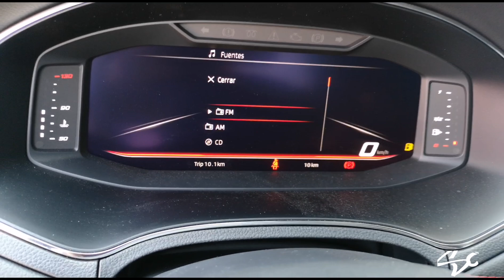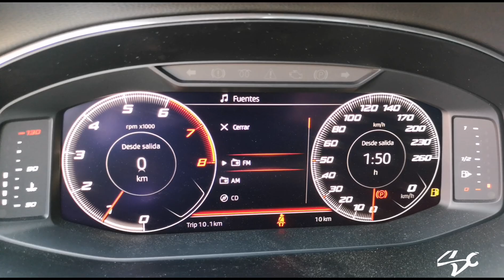Ibiza FR 2019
Pomociones Especiales!! Contactame En SEAT PUERTO AEREO